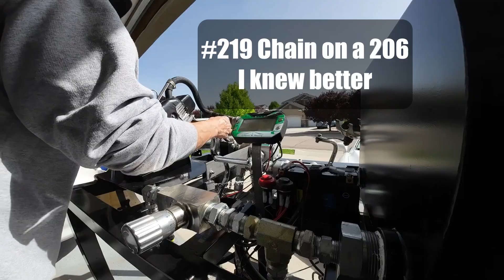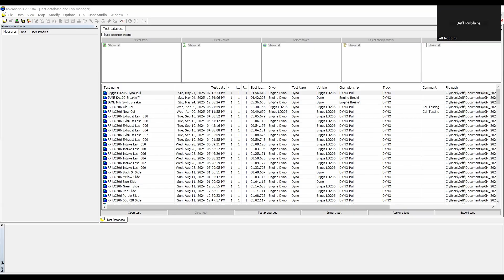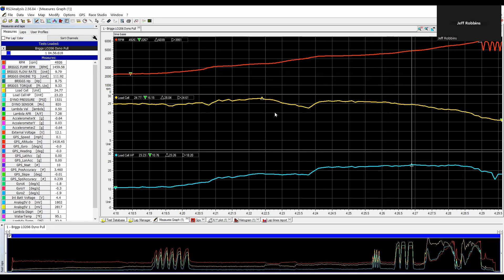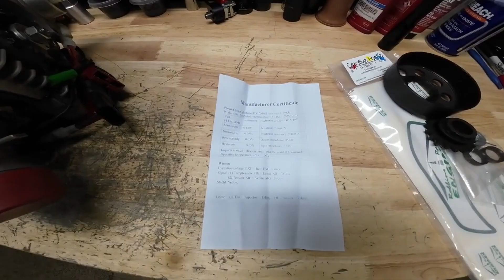Go Kart Engine DYNO Build EP.6 - FIRST DYNO PULL!!!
I'm thinking this new flow control valve is to big for the Dyno.  Its difficult to hold the engine at low RPMs because the window from full load to no load is so small.